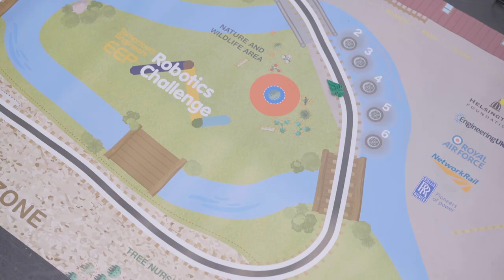Meet the EEP Robotics Challenge Champions 2022 - Farnborough Hill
The overall winners of the EEP Robotics Challenge 2022 were named as the team from Farnborough Hill school on 23 Jun 2022 at The Big Bang Fair. Here they talk about what it feels like to win!